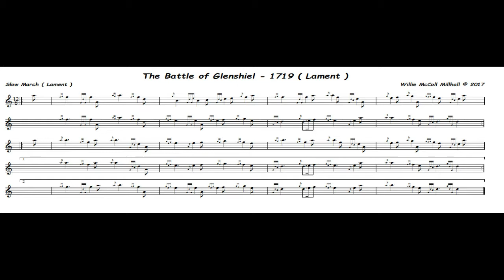The Battle of Glenshiel 1719 12/8 Lament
12/8 Lament